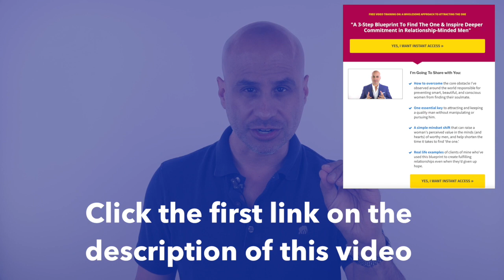How Men Choose Women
On today's episode, I share the six stages that men navigate from the time they meet you to the time they decide to spend the rest of their lives with you.